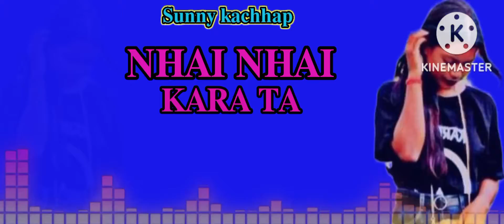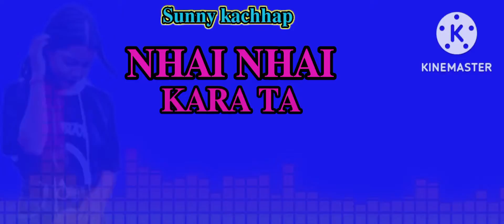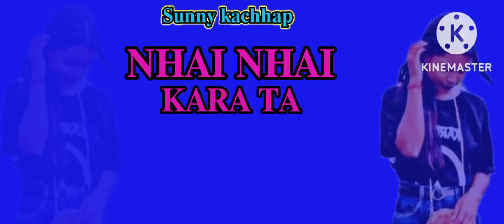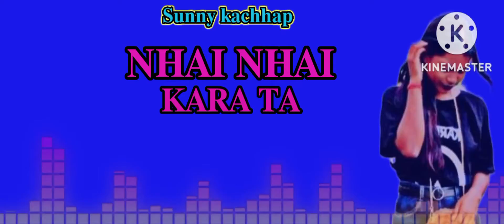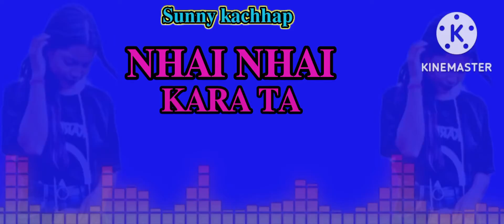𝐍𝐇𝐀𝐈 𝐍𝐇𝐀𝐈 𝐊𝐀𝐑𝐀 𝐓𝐀 𝐑𝐄 𝐍𝐄𝐖 𝐓𝐇𝐄𝐓 𝐍𝐀𝐆𝐏𝐔𝐑𝐈 𝐒𝐎𝐍𝐆